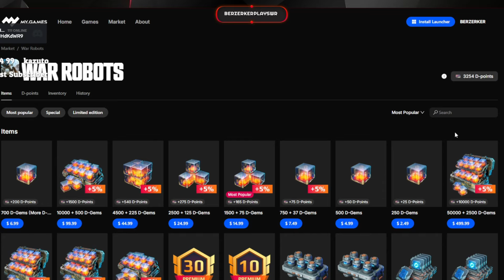WRwinkindra Giveaway in War Robots!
Timecodes
0:00 - Intro
0:10 - Giveaway info

YouTube Music